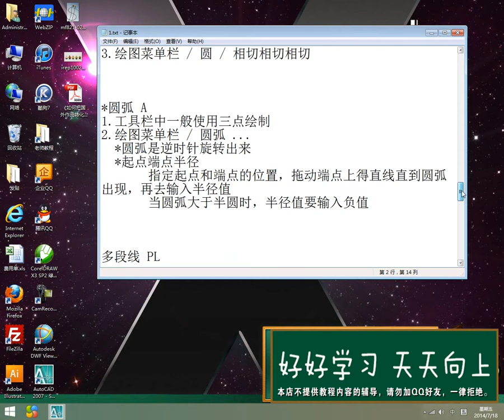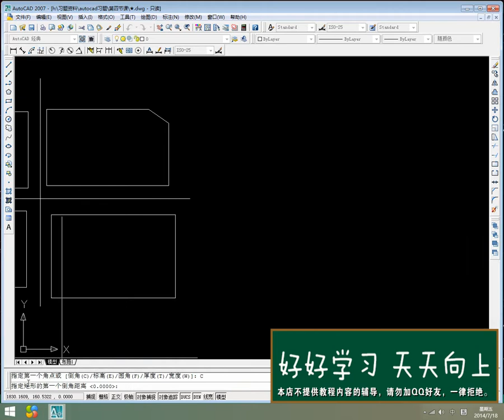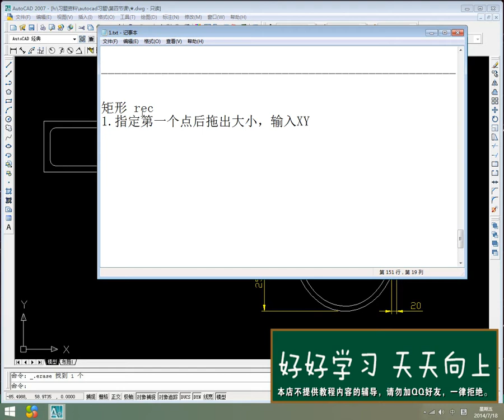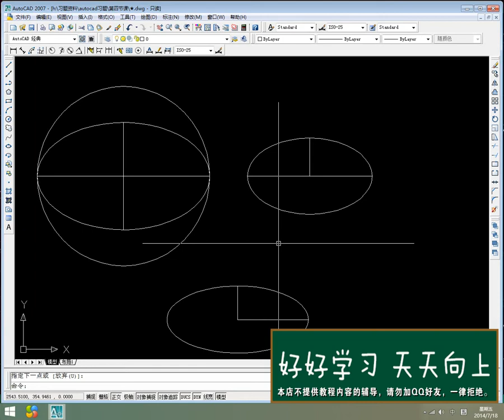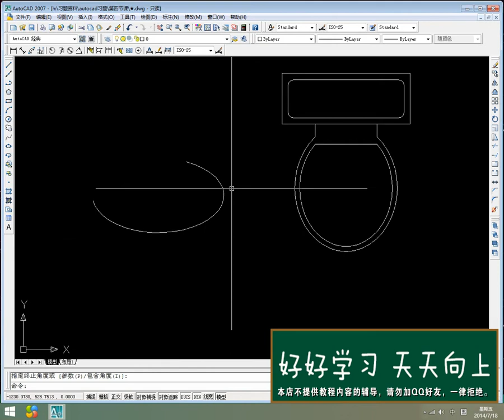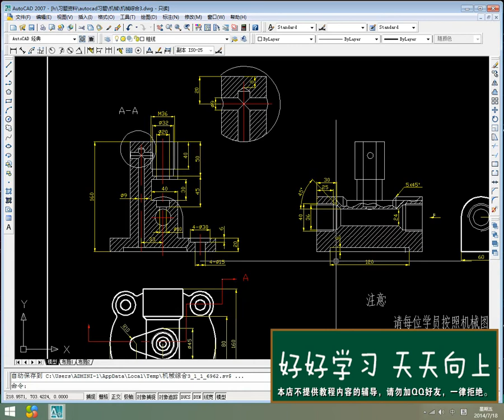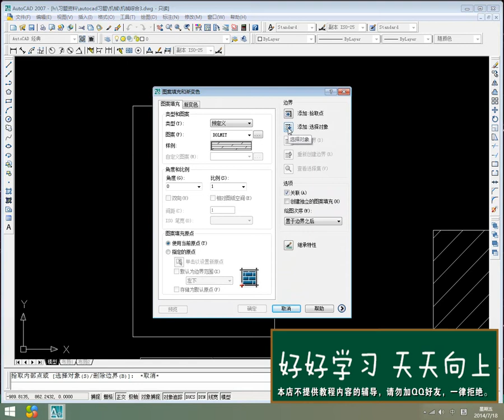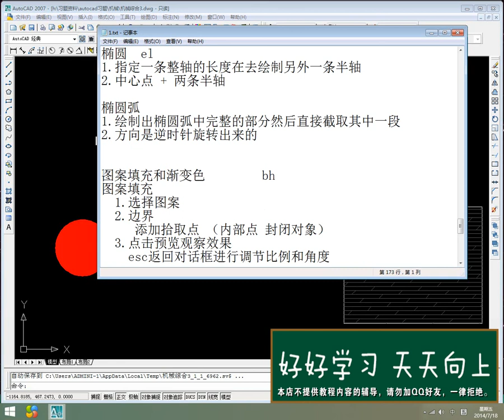07版 cad精品教学 基础教程视频 第四集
椭圆及椭圆弧绘制装饰图、块工具及点工具的运用